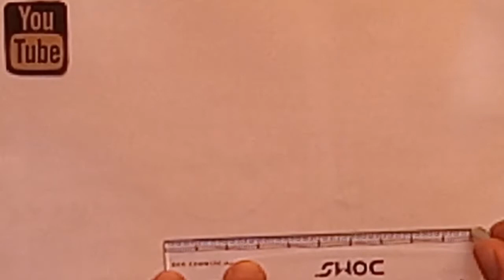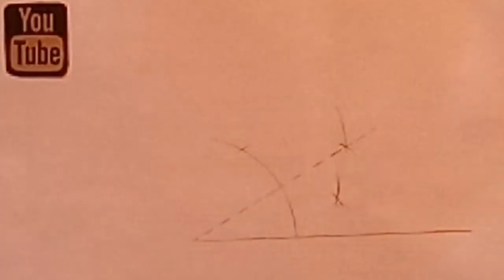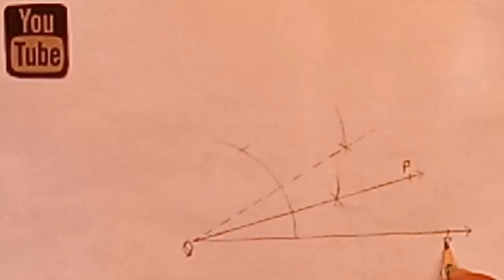How to draw angle of 15°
Hi
About this video:-How to draw angle of 15°